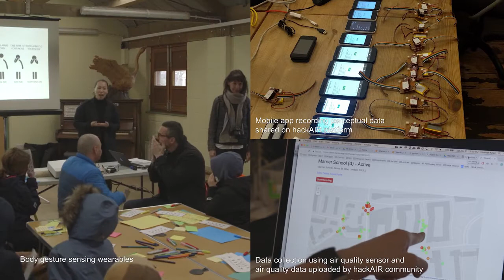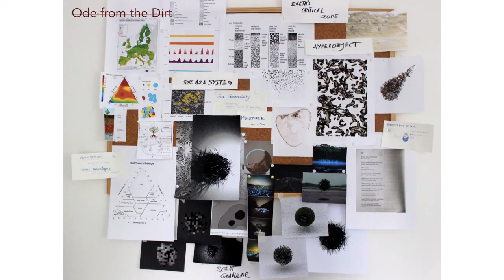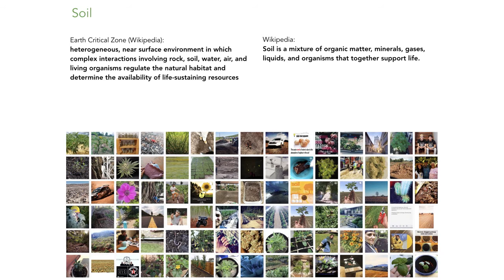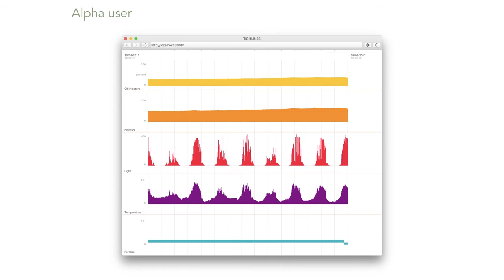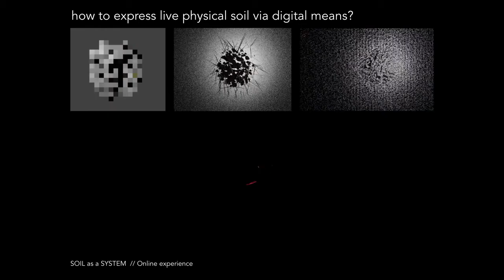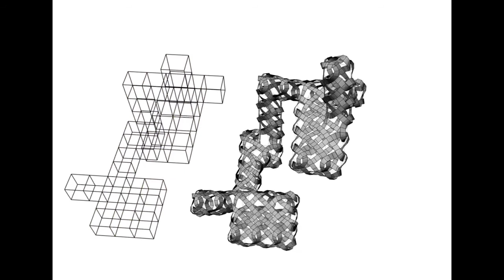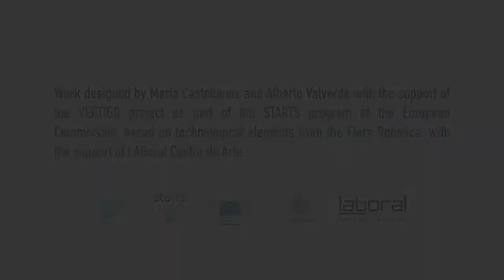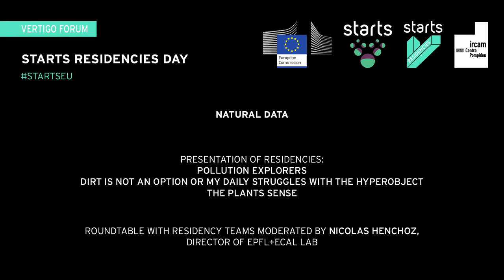Forum Vertigo 2018 | STARTS Roundtable: Natural data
As part of the event "STARTS RESIDENCIES Day"

This day is organized by the European program STARTS RESIDENCIES coordinated by IRCAM, and part of the H2020 European STARTS initiative (Science, Technology and the ARTS). These residencies promote artistic contributions in technological innovation. The first results of this artistic residency program in connection with technological research throughout Europe will be presented by the artists and researchers involved. The laureates of the 2018 call will be announced and the current issues surrounding STARTS will be discussed with the heads of institutions and communities involved.

Presentation of residencies: Pollution explorers, Dirt is not an option or my daily struggles with the hyperobject and The plants sense.
Led by Nicolas Henchoz, Director of EPFL+ECAL Lab

The second edition of the Forum Vertigo brought together artists, scientists, designers, and professionals in the domain of new technologies for 4 days (June 13-16, 2018) to discuss the theme of code in creation—the visual arts, music, dance, literature, architecture—while exploring the impact of digital humanities today. Relive the highlights of these encounters!